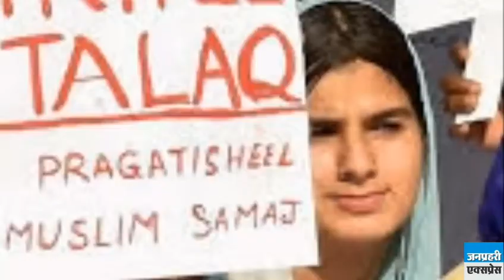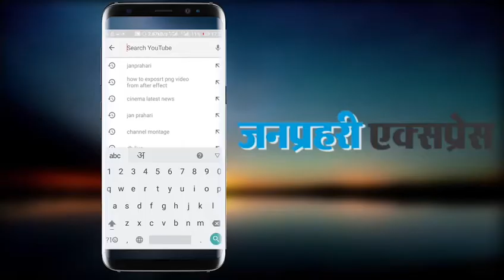तीन तलाक बिल: PDP आखिर तक करती रही विरोध, लेकिन राज्यसभा में मोदी सरकार को ऐसे पहुंचाय फायदा...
For long, the stuck in the Rajya Sabha, three divorce bills passed on Tuesday. In the Rajya Sabha 99, in support of this bill, 84 members voted against it. In order to pass this bill many regional parties have played a big role in not participating in voting. Due to not participating in the voting by these parties, the majority figure was reduced and PM Modi passed the bill to the Upper House. The attitude of MPs of the Jammu and Kashmir PDP MPs against three divorced bills was also astonishing. Actually, two PDP MPs did not participate in the vote after the bill was submitted to the Upper House. Because of this, the majority of the figure has decreased. And the Modi government was successful in passing this bill. Let me tell you that PDP Party President Mehbooba Mufti had said before the bill was submitted in the House that it would not cooperate with the government in any way about this bill. But without taking part in the voting by two MPs of his party indirectly, the benefit to the Modi government is only to be done. Nitish Kumar, on the three divorced bills in the Rajya Sabha, told the help of this kind of Modi government that Mehbooba Mufti had said just a few days before the three divorce bills that the Modi government tried to enter the houses of our (Muslim) Still working. They also made a tweet about three divorce bills. He wrote that I am not able to understand why a Modi government is bound to pass this bill, especially when the Supreme Court has declared it illegal. This is done only to punish Muslims. In such a situation, when the condition of the economy of the economy is getting worse, should it be an important issue for the government? It is worth noting that among the demand for strong opposition to the Opposition and the bill to be sent to the Select Committee, three Divorce bills got passed from the Rajya Sabha. Earlier, the demand for sending the Bill of Opposition to the Select Committee also fell in the House. During voting, 84 votes were cast in favor of sending the bill to the Select Committee while 100 votes were cast in opposition. Now this bill will be sent to the President for acceptance. Having three divorce bills from the Rajya Sabha is being considered as the big victory of the Modi Government. After the bill was passed, Law Minister Ravi Shankar Prasad had said that today is a historic day. Both houses have given justice to Muslim women. It was the beginning of an emerging India.